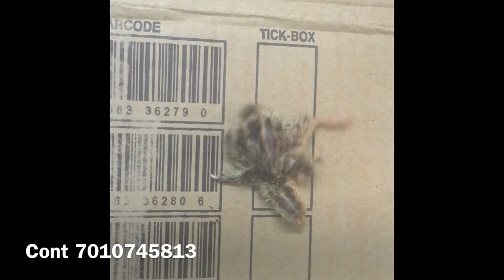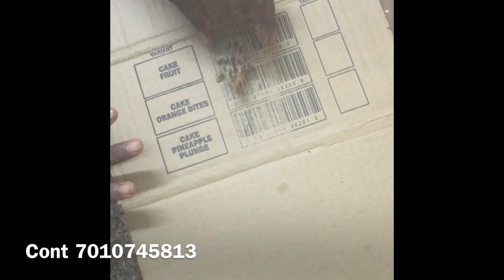Birds farming | Animal farming | Vegetable farming | Fruits farming | ideas | TFO Farm channel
Hello everyone This is The first occupation farm channel. Go and check my channel. This channel is very valuable for you. So please utilize this channel.

TFO FARMING CHANNEL
# TFO FARMING
# TFO VEGETABLE.
# Trending.
# TFO BIRDS FARMING. கோழி குஞ்சுகளின் கால் நிற்காமல் போவதற்கு தீர்வு